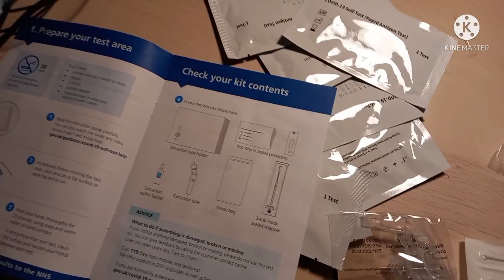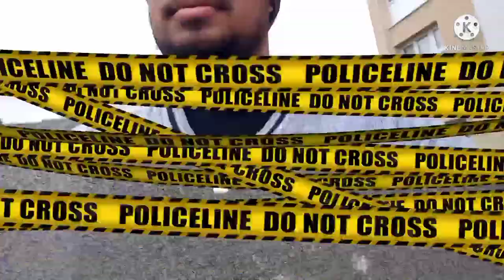I found this cat and spent sometime with it,Stockport Edgely tour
Cat video, Cat meowing, Beautiful cat, Kittens playing